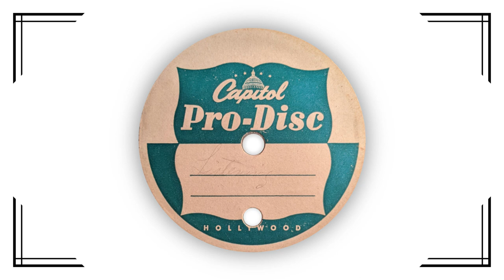Acetate Archive Vol 9 - Listening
Welcome to Acetate Archive, where we explore the world of acetate and transcription discs.  This week, we'll listen to "listening", performed by an unknown gospel quartet.